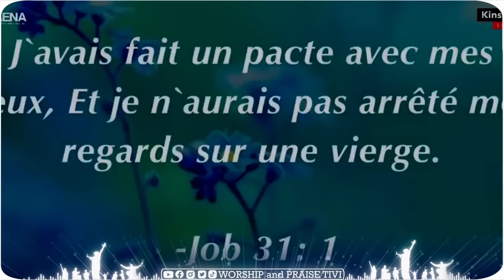Pasteur Joelle KABASELE- Evitez de critiquer le corps de votre conjoint. Leçon Importante du couple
LA PAROLE DU SEIGNEUR EST NOTRE PAIN DE VIE QUOTIDIENNE,
ALORS PROMOUVONS LA JUSQU'A L'EXTREMITE DE LA TERRE.

et en cliquant sur j'aine dans chacune de nos videos
pour une large edification